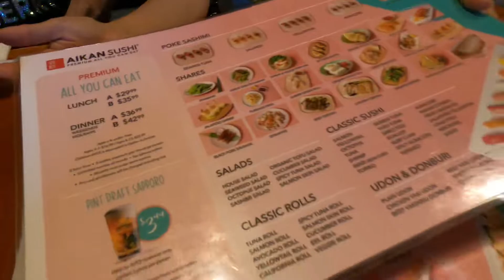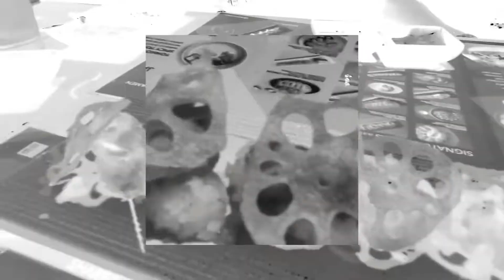Aikin Sushi in Pasadena, CA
All you can eat premium quality sushi. Good times and good sushi!!